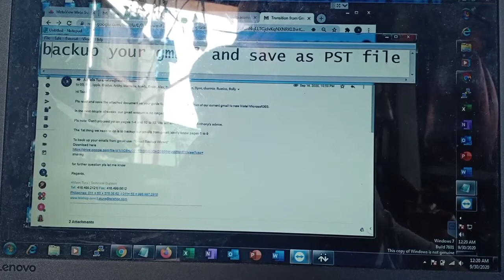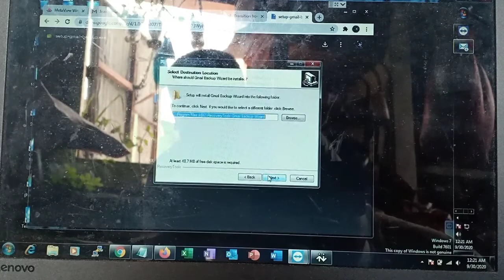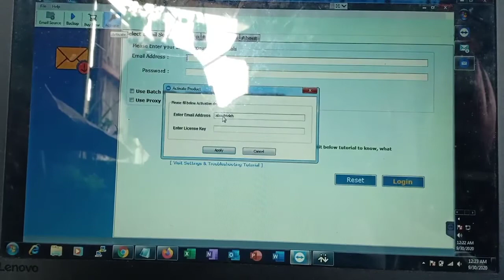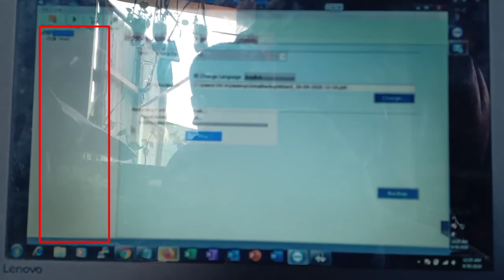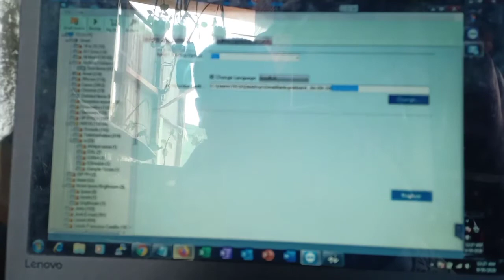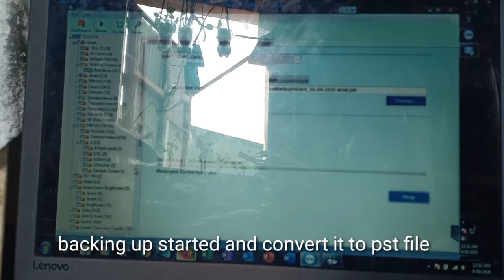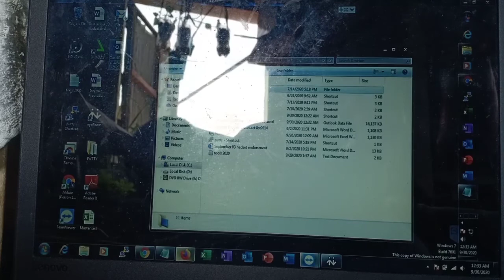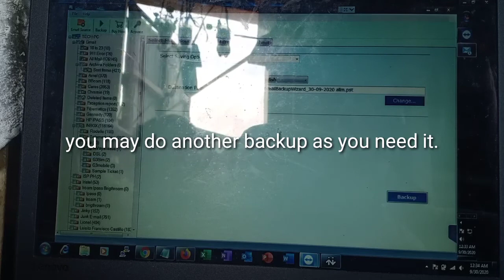Use Gmailbackup wizard to backup your email from Gmail & convert to PST file to import at outlook.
The video will show how to install gmailbackup wizard and backup your email from Gmail, then converted as PST file that is ready to import at outlook office365.
PLS DON'T CLICK THIS Hit ENTER to close